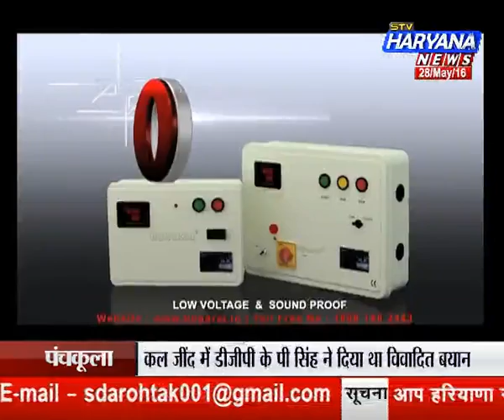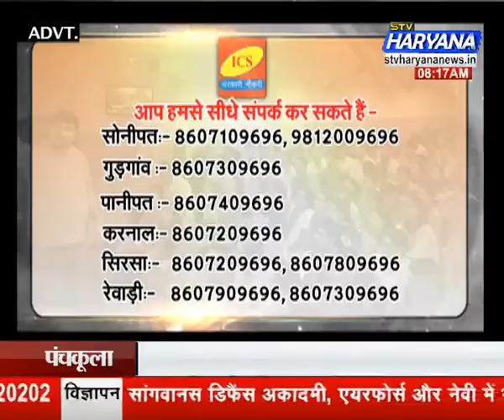stv Haryana News, Kismat Connection (28.05.16)